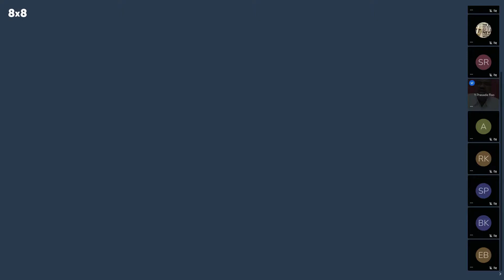Bro.Prasad Rao Garu Message,Kurnool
June 17th morning session prayer meeting